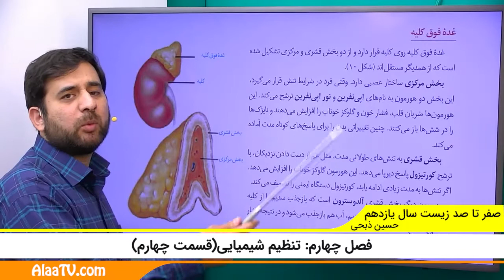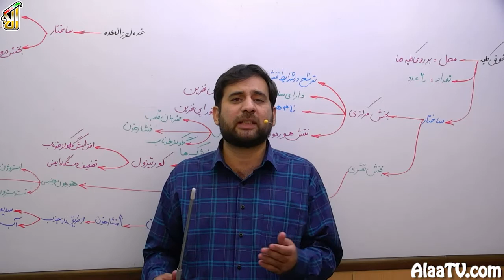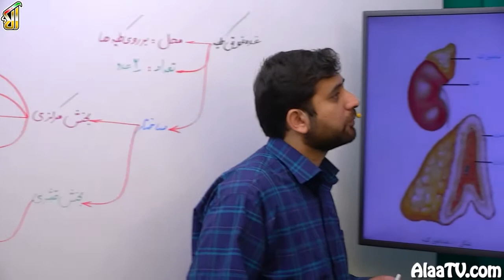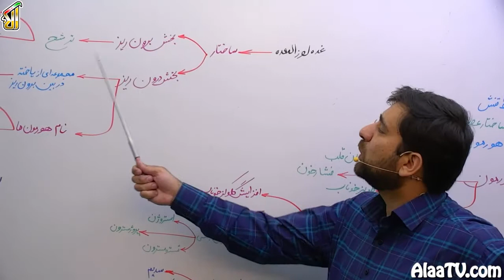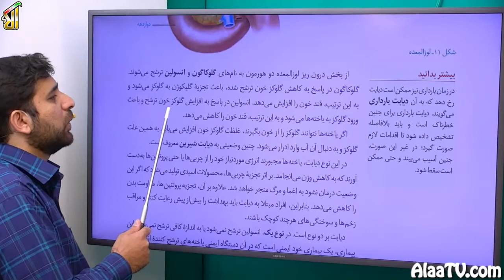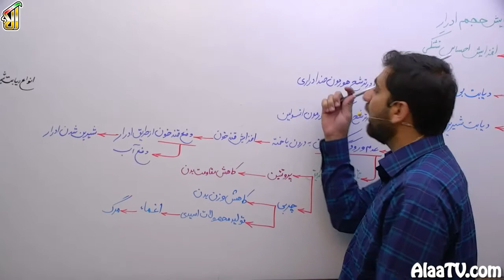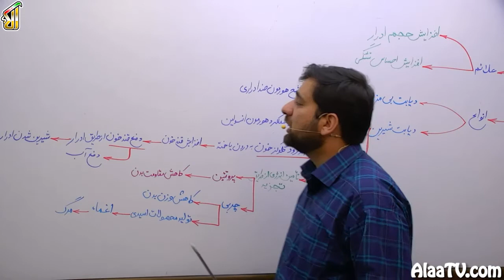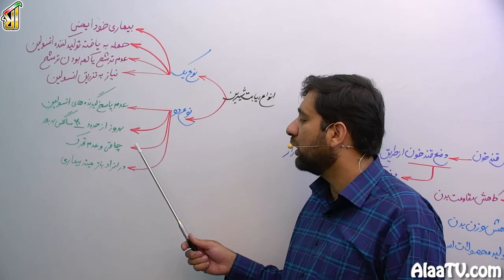فیلم جلسه 31 - فصل چهارم: تنظیم شیمیایی(قسمت چهارم)، گفتار 2: فوق کلیه و لوز المعده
در این جلسه 2 غده ی مهم یعنی فوق کلیه و لوز المعده رو بررسی میکنیم

در باره ی نحوه عملکرد و کاربرد اون صحبت میکنیم